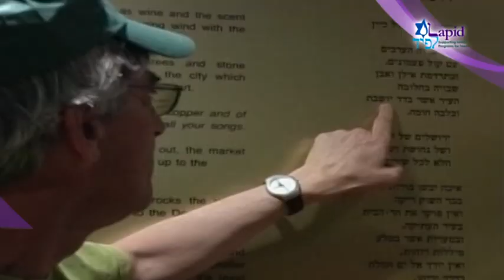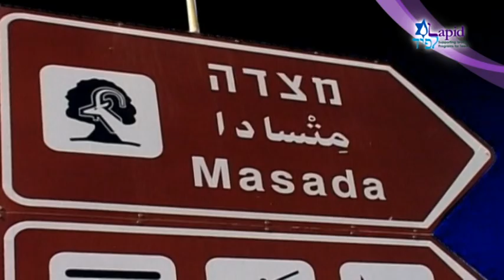Lapid - The Coalition for High School Age Programs in Israel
Lapid, the Hebrew word for "torch", was founded in 2008 as a cooperative initiative to raise awareness of and to significantly increase participation in quality high-school age programs in Israel. The coalition was built on the concept that a strong relationship with Israel begins with a meaningful Israel educational experience and is vital to developing and fostering collective Jewish identity in youth.  As one of the three primary organizations bringing youth to Israel from abroad, Lapid seeks equal recognition and financial and institutional support on par with comparable programs for university-age participants.